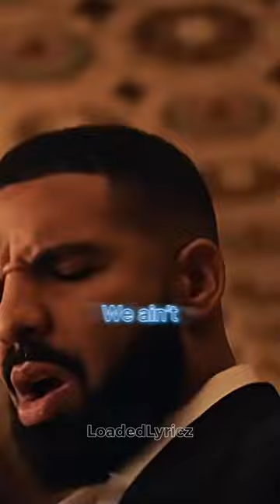AI drake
AI drake goes hard